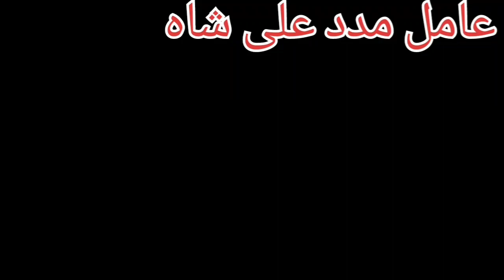کالے جادو کا تعویز | Amil Baba Karachi Hyderabad Bahria Town | شادی کی بندش کا توڑ تعویز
Istikhara Centre Kalajadu Specialist Kalailam Specialist Shadi Ka Masla Talaq Ka Masla Rishtay ki Bandish Kalajadu Ka taweez Manpasand Shadi shohar k liye taweez pasand k Rishtay ka masla rohani ilaj online rohani pyshwa noori amaliyaat online shohar ko qabo kerna amil baba